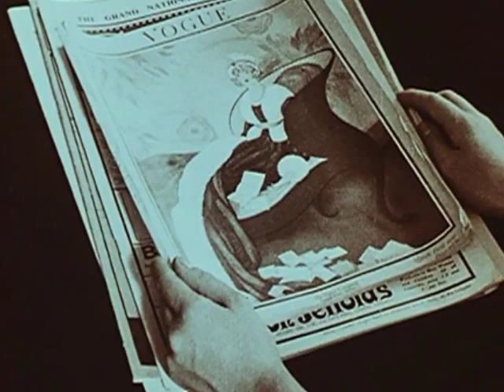The Queen of Atlantis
"The Queen of Atlantis", still captures from Jacques Feyder's 1921 silent film.
The storyline has something to do with the crazy queen's grumpiness at being stuck in the boonies of Atlantis reading Vogue and longing for some travel or at least a legionnaire more interested in her than in her slave girl or another legionnaire who will fall under her spell and take her to the "real" world where they have great jazz parties!  Audio, "Hallucinations", Tim Buckley from his 1968 album "Goodbye and Hello".  Enjoy!